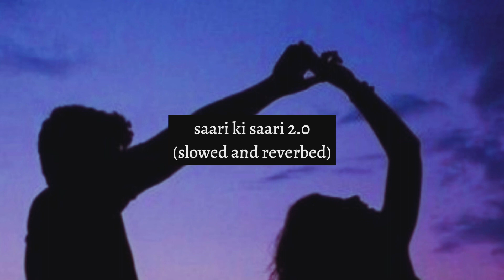saari ki saari 2.0 (slowed + reverbed) / darshan raval / asees kaur / lijo george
𝘪 𝘥𝘰𝘯'𝘵 𝘰𝘸𝘯 𝘦𝘪𝘵𝘩𝘦𝘳 𝘵𝘩𝘦 𝘴𝘰𝘯𝘨 𝘰𝘳 𝘵𝘩𝘦 𝘷𝘪𝘥𝘦𝘰.

^credits^

saari ki saari 2.0

performed by
asees kaur, darshan raval

written by
darshan raval

produced by
lijo george

source: indie music label

song name : saari ki saari 2.0
lyrics & composer : darshan raval
singer : darshan raval & asees kaur
mixed & mastered by : lijo george

video art work & editing : dhwani h. trivedi

digital distribution: kgv kiran kumar & team ( believe india )

legal consultant : priyanka khimani (anand and anand & khimani)

indie music digital team : avish patel

lyrics:-

door hoke bhi paas mere ho
sapno se aage ab tum
hakeekat ban chuke ho

ye dard hain jo tere
tu karde unko mere
meri har dua mein tu
par hakeekat mein kahaan

saari ki saari meri hai tu
tujhko kabhi na main baantun
hara dil hara tujhpe main aise
behoshi ke alam ho jaise

yaaden meri aayein jab bhi
soch lena kareeb hu main
khwab mere aaye jab bhi
palkon ke neeche hi hu main

saari ki saari teri hu main
kabhi door tujhse na jaaun
chaahe lage barson aane mein mujhe
phir door tujhse na jaaun

song saari ki saari 2.0 - darshan raval | official video | asees kaur | lijo george | indie music label
artist darshan raval and asees kaur
licensed to youtube by latinautorperf, sony atv publishing, polaris hub ab, and 6 music rights societies